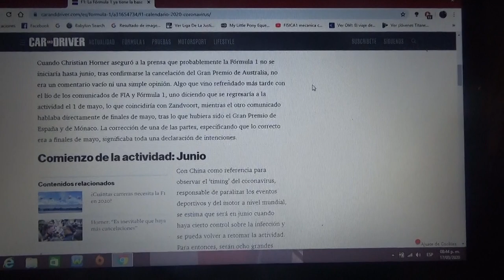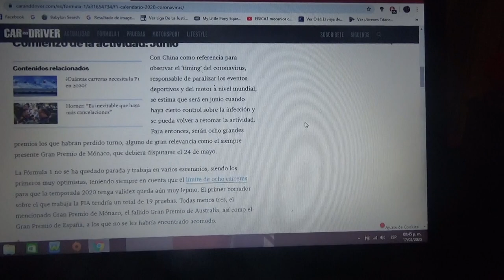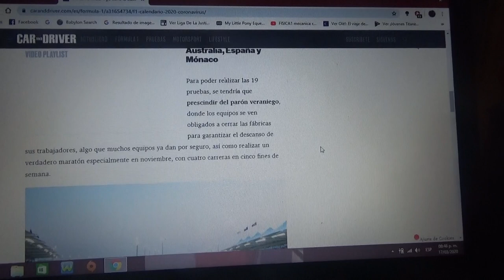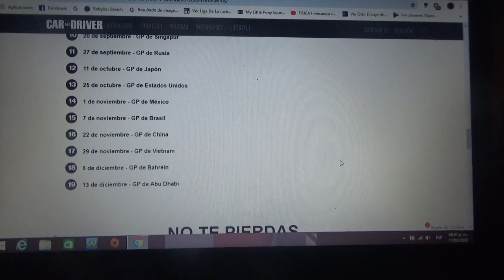Este es el borrador para reanudar la F1 en su Temporada 2020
La máxima categoría publica este borrador donde señala como podría ser su reiniciada Temporada 2020 que se paralizó a causa del COVID19 o Coronavirus